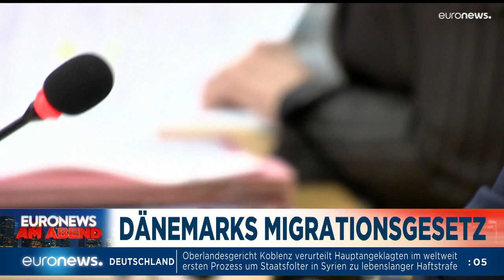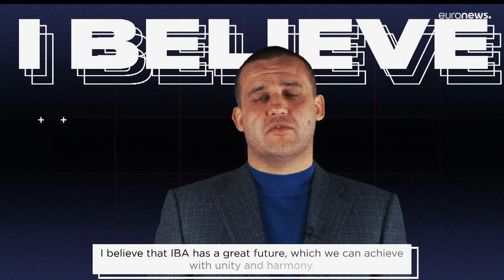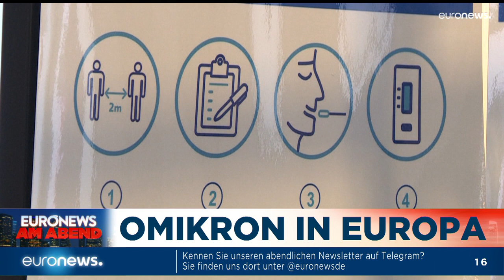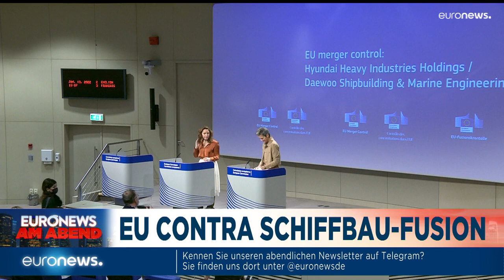Folter in Syrien von Gericht in Koblenz geahndet - Euronews am Abend 13.01.22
Das Urteil im Folterprozess in Syrien, die Coronalage in Deutschland und mehr an diesem Donnertag, den 13. Januar 2022.